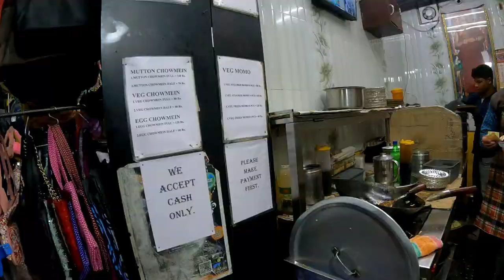NAINITAL NIGHT LIFE || MALL ROAD NAINITAL || Aadi Vlogs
Nainital, also spelled as Naini Tal, is a popular hill station in the Indian state of Uttarakhand. Nainital is the judicial capital of Uttarakhand, the High Court of the state being located there, and is the headquarters of the Kumaon division as well as an eponymous district.
Lucknow To Nainital Via Kaladhungi || Nainital Road Trip || Aadi Vlogs

Kathgodam To Nainital , Haldwani To Nainital

Bhimtal lake, kainchi dham and frog stone and ranikhet, Kathgodam to Nainital distance

1- nainital tourist places
2- nainital tour package
3- nainital tourism
4- nainital tourist places list
5- nainital tour
6- nainital tour guide
7- nainital best hotels
8- nainital best time to visit
9- nainital best resort
10- nainital best hotels on mall road
11- nainital best restaurants
12- nainital best places for honeymoon
13- nainital best food
14- nainital boat house club
15- nainital boating charges
16- nainital boat house
18- nainital boat ride
19- nainital boating price
20- nainital mall road
nainital tourist places
nainital tour package
nainital tourism
Search nainital tourist places list.
nainital tour package from lucknow
nainital tourism guidelineom kolkata
nainital tour from ahmedabad
nainital trip from delhi
nainital trip from mumbai
nainital trip from kolkata
nainital trip from pune
nainital carr package from lucknow
nainital tour package from delhi by car
nainital tour travels
Search nainital tour travel packages.
nainital tour time
Search nainital tour tripadvisor.
nainital local tour taxi
nainital tour package thomas cook
nainital tour and travel
tour to nainital
travel nainital tour & adventure
tour to nainital from delhi
nainital travel guidelines
nainital travel pplacenainital travel ttimnital bus station
nainital bus stop
nainital bus stand number
nainital sightseeing cab
Search nainital sightseeing packages.
nainital sightseeing itinerary
nainital sightseeing video
nainital sightseeing taxi charges
nainital sightseeing taxi farenainital train ticket price
nainital train
nainital train from lucknow
nainital train ticket
nainital train station
nainital train enquiry
Search nainital train from delhi.
nainital train station code
nainital train fare from delhi,
nainital budget cottages
Search nainital tour budget.
best budget hotels in nainital
nainital cost,
Search nainital nearby places to see.
nainital near by places
bhimtal temperature
bhimtal resorts
bhimtal places to visit
bhimtal snowfall
nainital cheapest hotel
nainital cheap lodges
nainital cheap tour packages
nainital cheap stay
nainital cheapest package
nainital cheap and best hotels
nainital cheap hotel